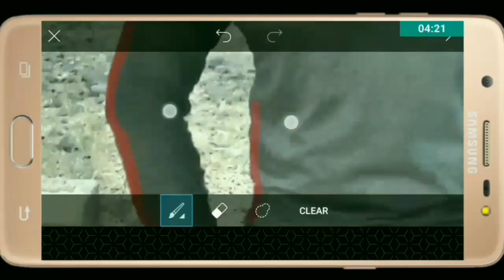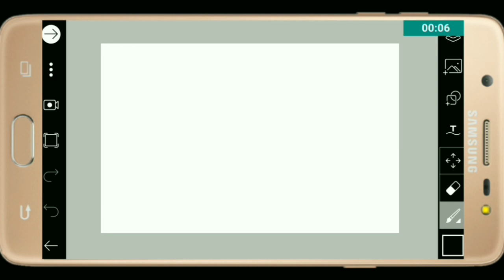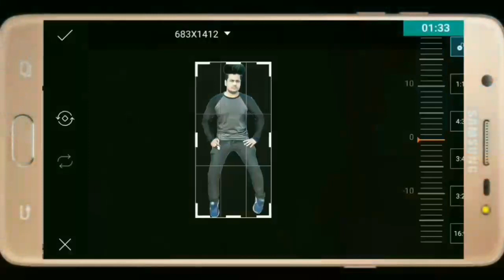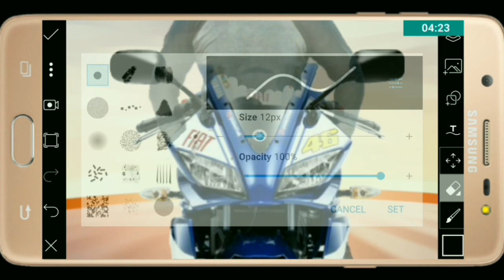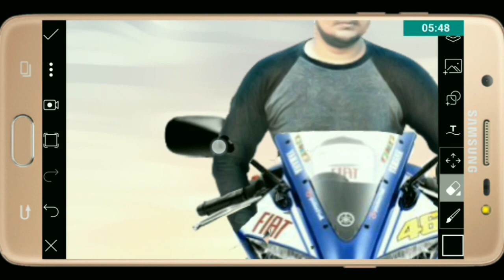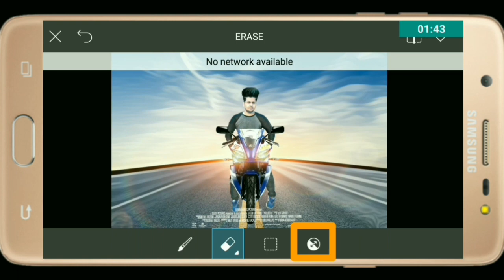Picsart Bike Editing|Picsart Best Editing|How To Change Bike In Picsart Editing Tutorial In Hindi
Well Come To Ansari s7 Club#

(Png को Download करने के लिए ये Link पे क्लिक करे)

Plz Video Like Kare..
Plz Video Share Kare..

Good Luck & Bye Bye